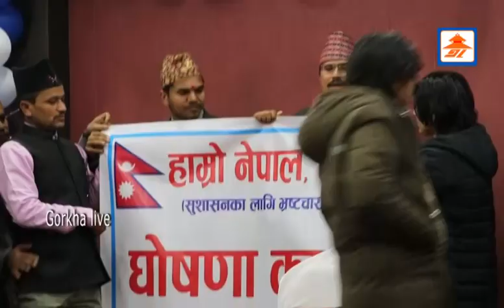रमेश खरेलले पार्टी घोषणाको अन्तिममा छोडेपछि -ज्ञानेन्द्र शाहीले दिए यस्तो काउन्टर।Gyanendra shahi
रमेश खरेलले पार्टी घोषणाको अन्तिममा  छोडेपछि सबैअल्लमल्-ज्ञानेन्द्र शाहीले दिए यस्तो काउन्टर।Gyanendra shahi
Host:
Guest:
Camera:
Edit:
Technical Part:

अथवा ,
 हाम्रो फेसबुक पेजमा पनि म्यासेज गर्न सक्नुहुन्छ।

धन्यबाद- हामीलाई हेर्दै गर्नुहोला।  Keep Watching ... Gorkha Live Tv
हरपल तपाइको साथ !!!